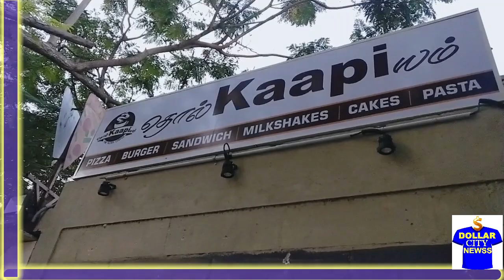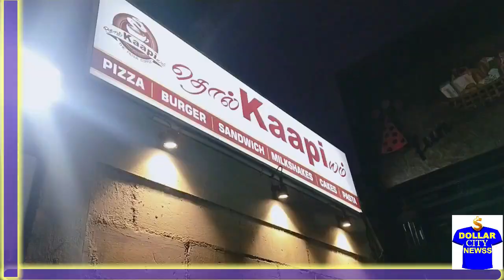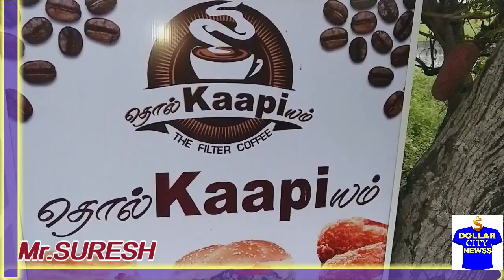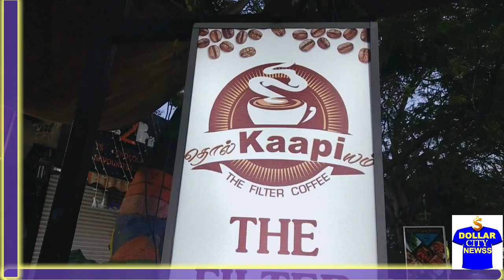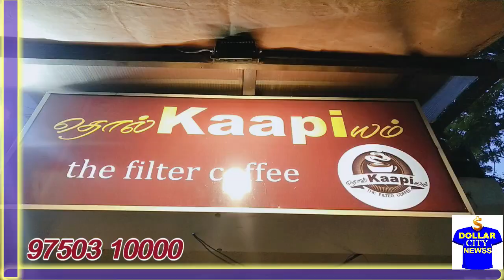படிக்க குடிக்க || தொல் ‘காப்பி’யம் || THOLKAPPIYAM SHOP || COIMBATORE FAMOUS || ‘மோமோ’ உணவு || FOOD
திரும்பிப்பார்க்க வைக்கும் தொல் ‘காப்பி’யம்
 கோவையில் பீளமேடு பன்மால் பகுதியில் இருந்து அப்படியே திருச்சி ரோட்டை நோக்கி ஜி.வி.ரெசிடென்சி சாலையில் செல்லும்  போது சின்னஞ்சிறு அழகிய கடை. அங்கே திடீரென கார்களும், இரு சக்கரவாகனங்களும் பிரேக் போடுகின்றன. அந்த கடைக்கு சென்று ஏதோ ஆர்டர் செய்கின்றனர். அங்குள்ள மரத்தடியில் ஆற  அமர ரிலாக்சாக பேசிக்கொண்டே இருக்கும்போது அவர்கள் கேட்ட ஐயிட்டங்கள் வந்துசேர்கின்றன. குறிப்பாக அவர்கள் தேடி வந்தது காபியின் ருசிக்காக.
 தொல்காப்பியம் என்ற வித்தியாசமான பெயரைக்கொண்ட இந்த கடையில் காப்பி மிகவும் பிரபலம். அது மட்டுமல்ல காபி கேக், பர்கர், பீசா என ஏராளமான விஷயங்களும் செயற்கை பொருட்கள் ஏதுமில்லாமல் வீட்டுத்தயாரிப்பில் தரமாக கிடைக்கிறது.
 இங்கு வருபவர்கள் ‘மோமோ’ கொடுங்க என்று கேட்கும்போது மிகவும் ஆச்சர்யமாக இருந்தது. அது என்னங்க மோமோ?
  திபெத், சிக்கிம் பகுதியில் மிகவும் பிரபலமான ‘மோமோ’ என்ற உணவு இந்த கடையில் கிடைக்கிறது. அதை ருசிப்பதற்காகவே ஏராளமானோர் இங்கு வருகின்றனர். வாருங்கள் கடையில் அடைக்கலமாவோம்.
 கோவை பக்கம் போனீங்கன்னா அவங்களுக்கு போன் போட்டு கடை எங்கிருக்குன்னு விசாரிச்சுட்டு ஒருதடவ டேஸ்ட் பண்ணிட்டு வாங்க. தொல் காப்பியம் நிச்சயம் ருசிக்கும். படிக்கவும் சரி குடிக்கவும் சரி.
வாழ்த்துகள்.
நன்றி டாலர் சிட்டி நியூஸ்.